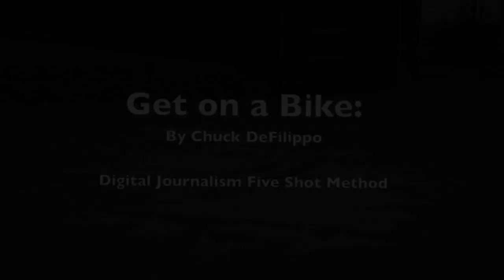Get on a Bike: Digital Journalism Five Shot Video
A video for my Digital Journalism class using IMovie and the Five Shot Method. Featuring Sam Connor of Zane's Cycles. Sam is the Store manager of Zane's Cycles Fairfield, CT Store. Main location in Branford CT (Zanes.com). This was my first experience with video editing/interviewing. Hope you enjoy the video and it inspires you to get involved in cycling.

All CONTENT is my own (video, photos, etc)